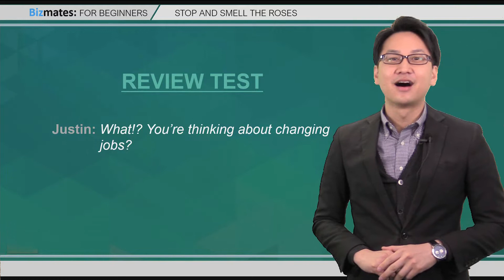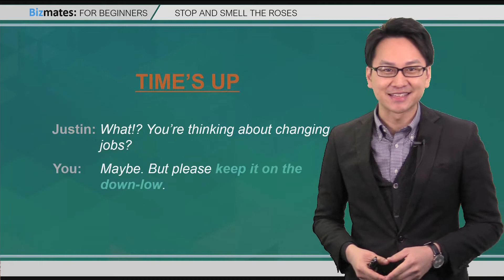自然な英語で「羽を伸ばす」と言うには？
Stop and smell the roses ってどういう意味？

Stop and smell the roses は日本語で「リラックスする」「羽を伸ばす」という表現にあたります。立ち止まって花の香りを楽しむ余裕を持つようにしましょうということわざとして使われます。

▼ Bizmates Channel ▼
この動画の日本語解説をご覧になりたい方はこちら！▼

Last Week's Bonus Question Answer: Out Of This World  (#212)